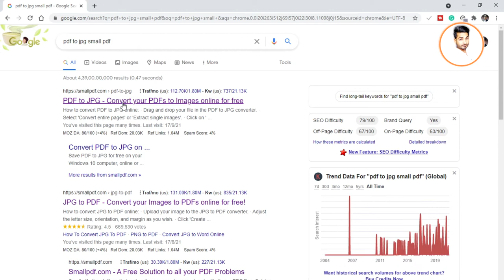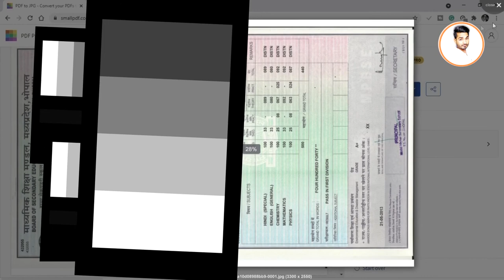pdf to jpg || How to convert PDF to JPG || pushpendra dhakad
pdf to jpg || How to convert PDF to JPG